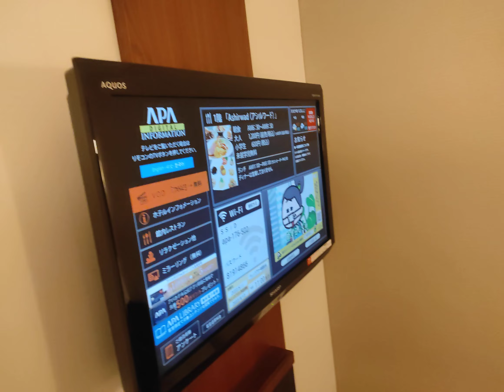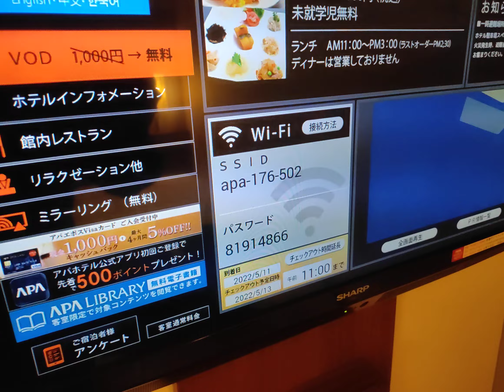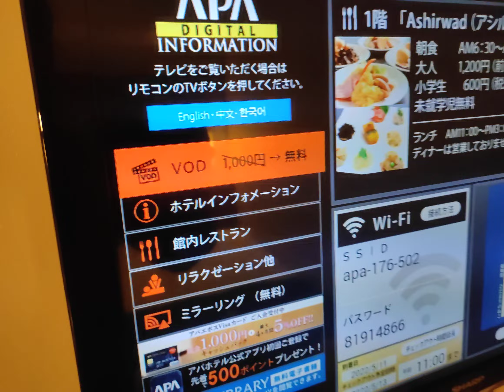tokyo japan | apa hotel| explore tokyo japan